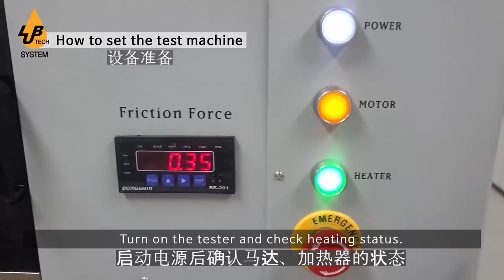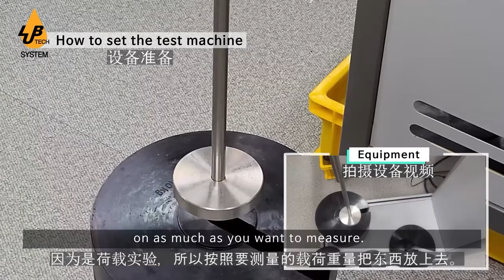『ASTM D 2596』 用四球的润滑脂荷载特性确认实验 Act.2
用四球的润滑脂荷载特性确认实验
▶由于具有测定设备，润滑脂开发及分析进行
▶荷载和磨损也可以测定的实验设备（ASTM D 2596）
▶欢迎咨询润滑脂开发、替代品、品质等咨询事项

极限荷载特性 - 四球极限荷载实验 - 荷载&磨损系数 - 润滑油脂 - 温度 - 实验设备 - 摩擦特性 - 耐摩擦和腐蚀